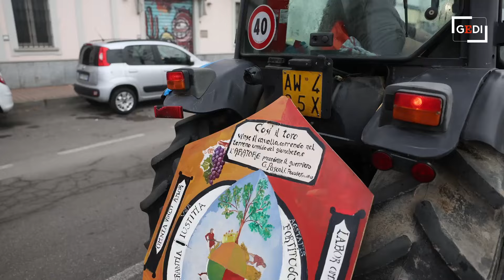Voghera, la protesta dei trattori: il corteo per le vie della città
La protesta dei trattori è approdata in provincia di Pavia, la prima manifestazione ha avuto luogo martedì 30 gennaio a Voghera. Nel video parlano Marco Zanleone, Gregorio Tinderi, Enrico Chioetto ed Elisa Cremonesi (servizio di Sandro Barberis, video di Max Serra)